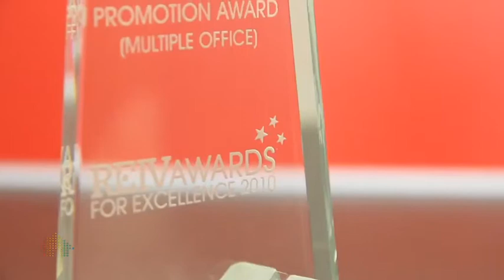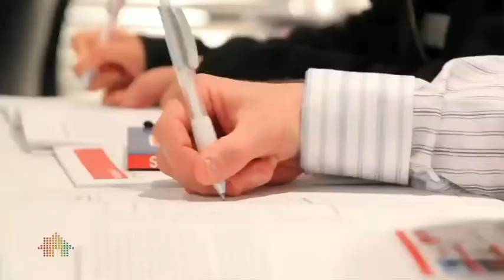Hocking Stuart 2010 REIV Awards Profile